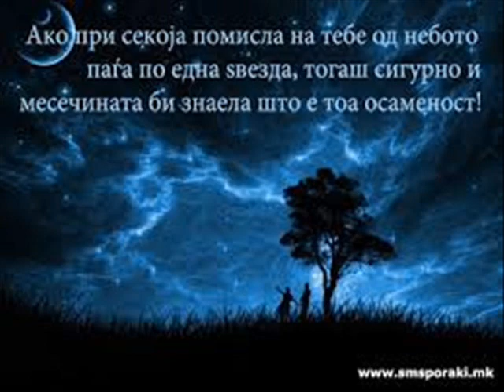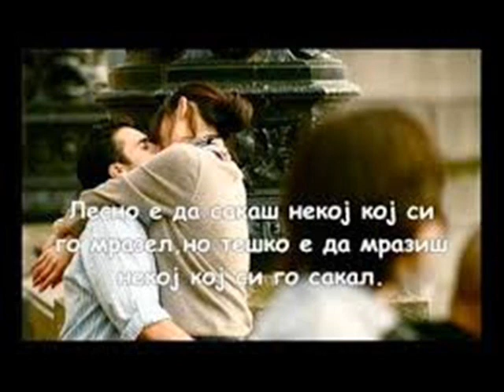OCI ZELENI-SVETOZAR STAVRESKI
TEKST ZDRAVKO KUZESKI